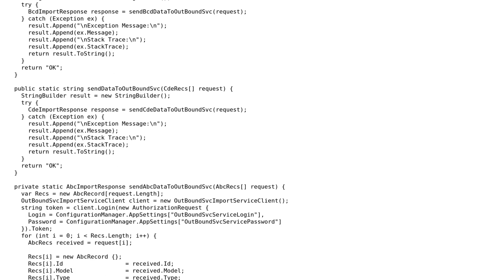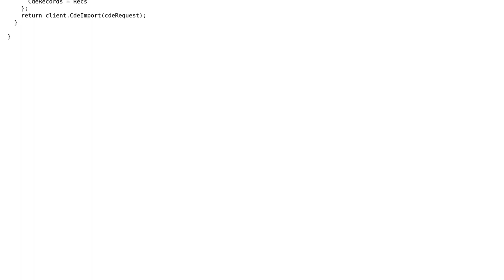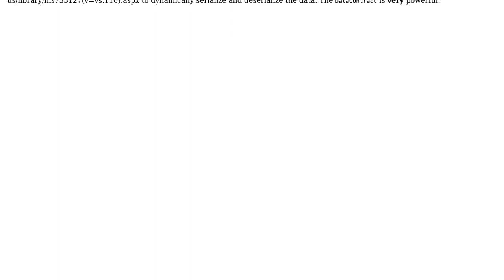Code Review: Proxy web service which handles three different input structures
With thanks & praise to God, and with thanks to the many people who have made this project possible! | Content (except music & images) licensed under CC BY-SA | Music | Images & others | With thanks to user prot user Jamal user Der Kommissar and the Stack Exchange Network Trademarks are property of their respective owners. You are responsible for your own actions.